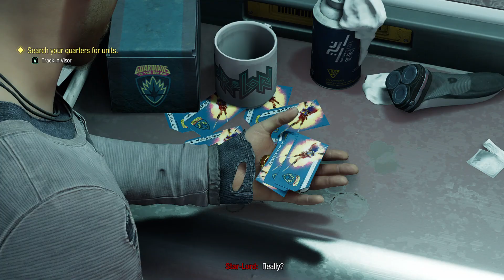Marvel Guardians of the Galaxy | Walkthrough Gameplay Part 2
Marvel Guardians of the Galaxy